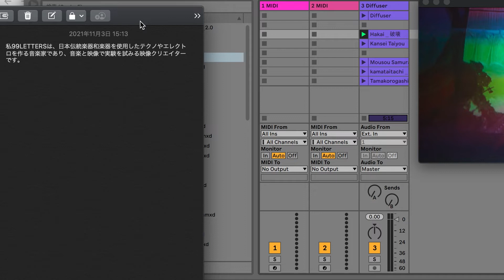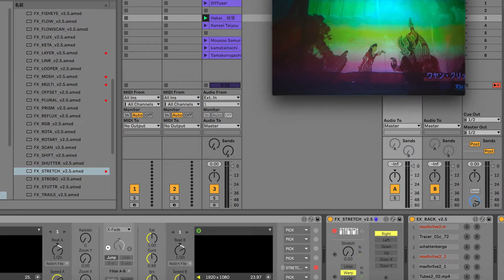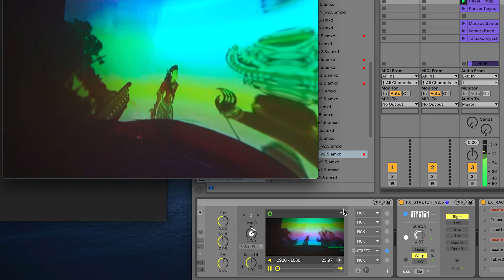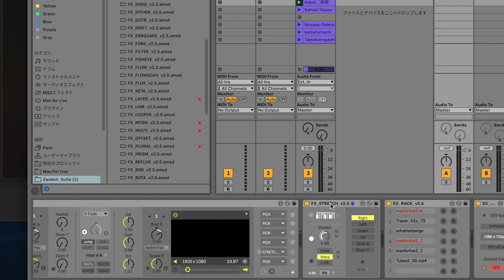max for live Zwobot: Effect video sync setting【Japanese language】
私99LETTERSは、日本伝統楽器和楽器を使用したテクノやエレクトロを作る音楽家であり、音楽と映像で実験を試みる映像クリエイターです。

00:00 〜OP
00:28 〜ZwobotのプレイヤーとFXについて
00:55 〜FXの説明
01:16 〜EX Rackの説明
01:26 〜EX Monitorの説明
01:35 〜FX Strechを入れてみます
01:55 〜プレイヤーとFXを同期する方法
02:34 〜FXと同期していない映像から
03:05 〜FX Strechと同期した映像から
04:02 〜ED

Max For Live Zwobot 使い方 / インストール

新しいアルバム"息吹"はこちらから。
99LETTERS - IBUKI / 息吹
01 - Kansei Taiyou / 歓声太陽
02 - Saikai Zyoushiki / 再会常識
03 - Baniku Oishi / 馬肉美味
04 - Tenjinmatsuri / 天神祭
05 - Ponzu / 酢
06 - Yobai Nigeru Onna / 夜這逃女
07 - Asia Gakki Asobi / 亜細亜楽器
08 - Yakumo / 八雲
09 - Mousou Samurai / 妄想侍
10 - Tamakorogashi / 玉転がし
11 - Doutonbori Organ / 道頓堀鍵盤
cover art : Shozou Michikawa, 道川省三
Released on Tape & Digitally: September 17th, 2021

日本和楽器テクノアルバム"IBUKI / 息吹"アルバムリリースしました。
テープで購入の方はこちら